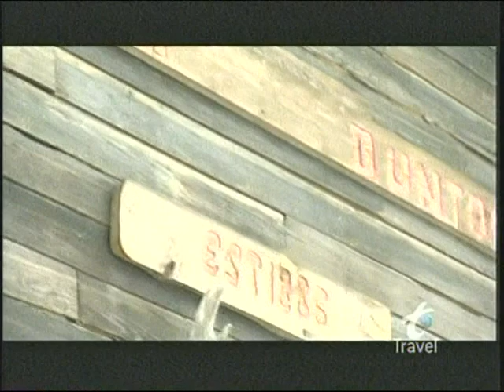Ready To Eat Or Not?: Examining The Impact Of Leafy Greens Marketing Agreements (Part 2)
Ready To Eat Or Not?: Examining The Impact Of Leafy Greens Marketing Agreements (Part 2) - House Oversight Committee - 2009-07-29 - House Committee on Oversight and Government Reform. The Domestic Policy Subcommittee will hold a hearing to examine the impact of leafy green marketing agreements and the safety of ready to eat produce. Video provided by the U.S. House of Representatives.